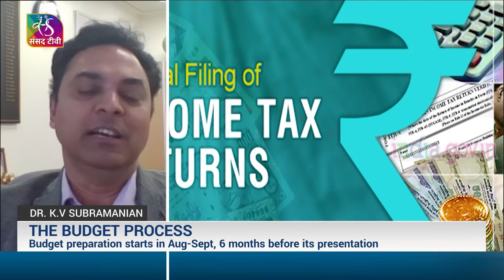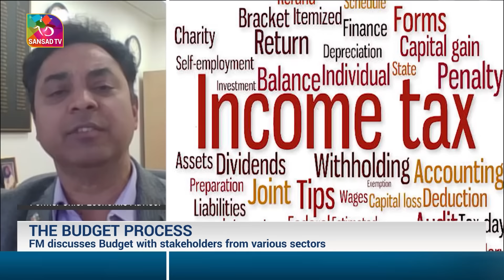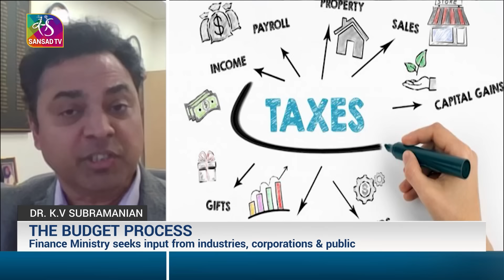Podcast: Understanding The Budget Process | 21 July, 2024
Everyone talks about THE BUDGET….Whether it's managing a household budget or the nation's budget…
India's first budget was presented in 1860, and since then, the annual Budget announcement has become an integral part of the country's discourse
But have you ever wondered what goes into crafting the Union Budget? Well it is a meticulous process involving economic forecasting, detailed planning and strategic policymaking to guide the nation toward growth and stability.
From the initial planning stages to its announcement, - To explain how the budget is prepared - we have a very special guest with us, none other than Dr KV Subramanian, the former Chief Economic Advisor.
Mr Subramanian and many thanks for joining us here on Sansad TV
Welcome to the Show.. we're glad you could be with us today .. So let's talk Budget.

Guest: Dr. KV Subramanian, Former Economic Advisor
Anchor & Producer: Namrata Singh
Guest Coordinators : Deepti Vashisht, Paras Kandpal